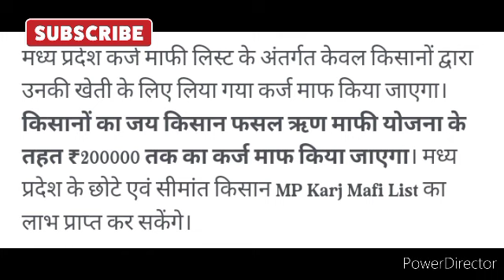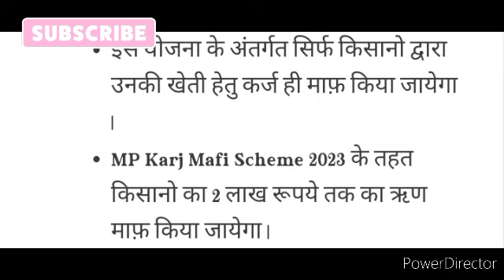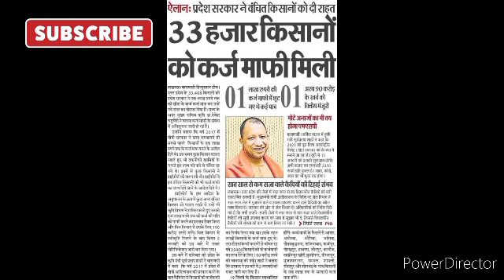mp मुख्यमंत्री किसान कर्ज माफी योजना 2023 । 25 लाख किसानों को बड़ी सौगात। किसानो पर मेहरबान सरकार।